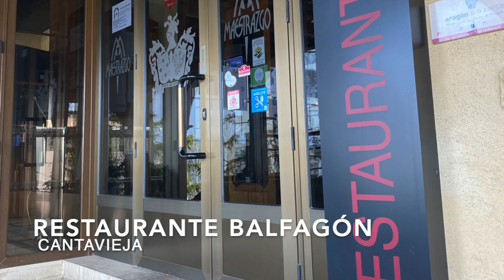2021 - abril - Maestrazgo Teruel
Escapada con Mapi y Lucía por el Maestrazgo turolense